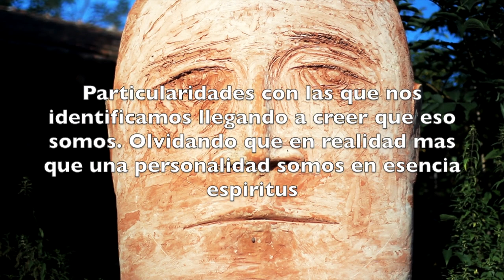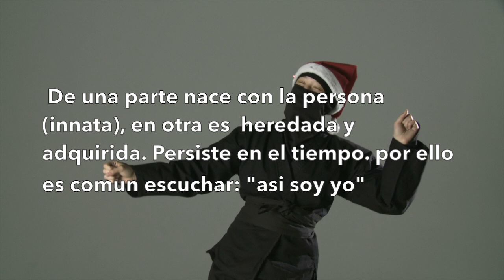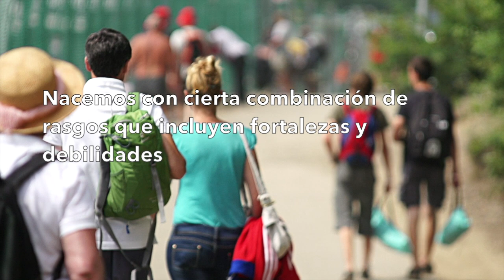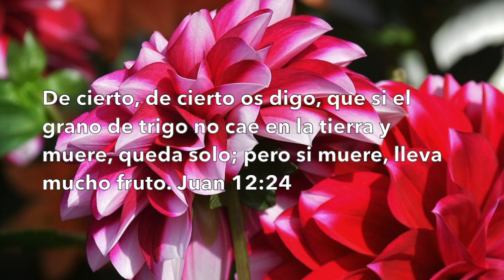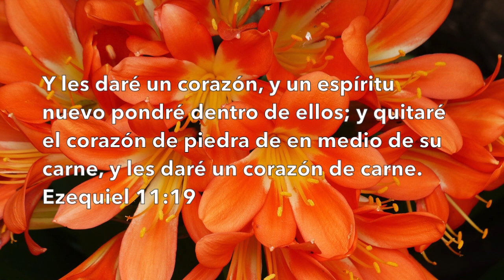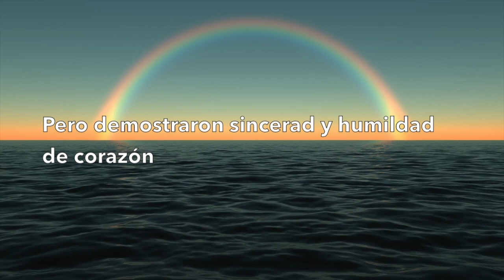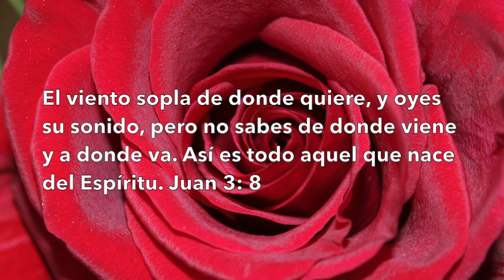Sanidad interior| personalidad, temperamento y caracter | Eternity channel |Maria Palacio Ministries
Por su alta importancia el hombre interno debe ser cuidado,alimentado,limpiado, sanado,amado,liberado y fortalecido.
Apto para levantarse y sostenerse como columna de luz en medio de toda circunstancia!!
Mateo 7:8
Porque todo el que pide, recibe; el que busca, encuentra; y al que llama a la puerta, se le abrirá.  Pues todo el que pide, recibe, y el que busca, encuentra, y al que llama, Dios le abrirá la puerta.
ETERNITY CHANNEL\ NO A LA EXTINCION DEL ESPIRITU!!

otro videos;